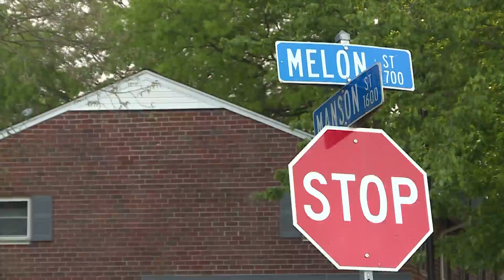Norfolk police believe recent shootings result of gang rivalry, according to court docs